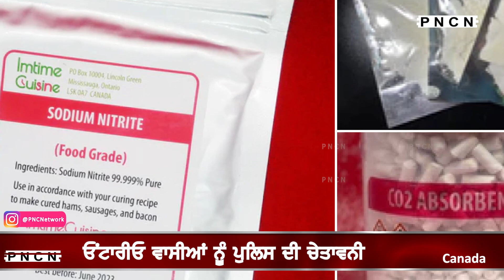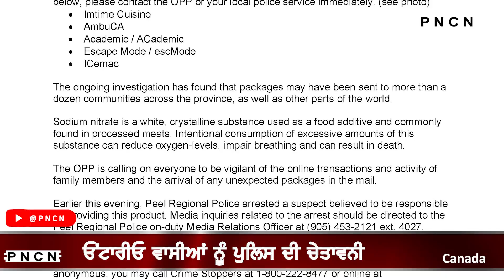Canada: Ontario Provincial Police Warning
Videos: Twitter